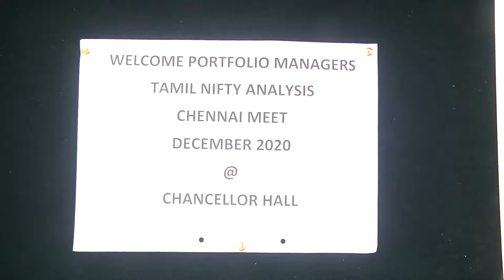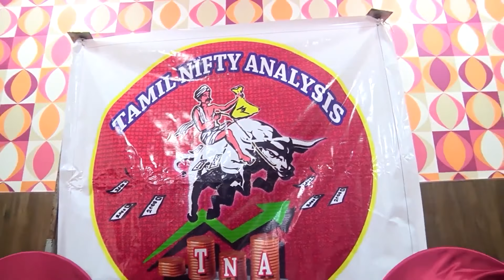Tamil Nifty | Chennai Meet | Part -1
Tamil.Nifty Analysis Chennai Meet Dec 2020
Share Market Event program Tamil
Financial freedom presentation Tamil
what is financial freedom how to achieve it Tamil
Explained Financial freedom Tamil
Factors affects financial freedom
Beginners how to approach share market Tamil